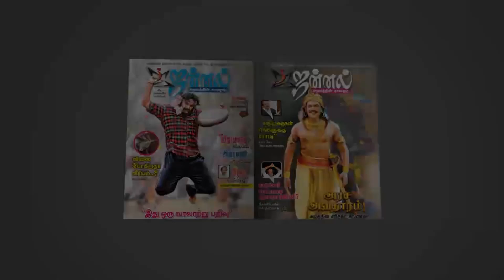இணையதளத்தில் வெளியிடப்பட உள்ள நடிகர் சங்க கணக்கு வழக்குகள்..!